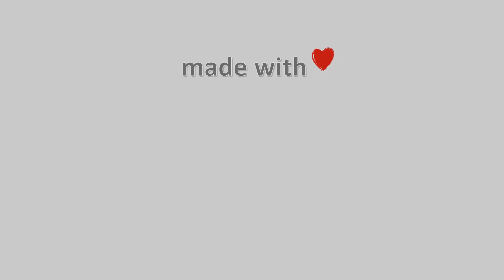24-Ιουνίου-2022, Χάνια Πηλίου Timelapse, Timelapses.gr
Η κάμερα είναι εγκαταστημένη στα Χάνια Πηλίου στα 1200μ. υψόμετρο στο φιλόξενο ξενοδοχείο Chania Hotel με προσανατολισμό βόρεια βορειοανατολικά. Βλέπουμε τον κεντρικό δρόμο που οδηγεί στα Χάνια και το χιονοδρομικό κέντρο.